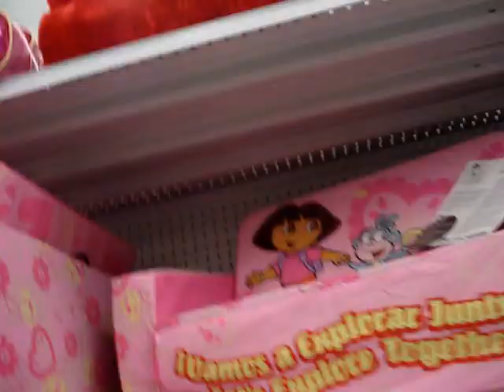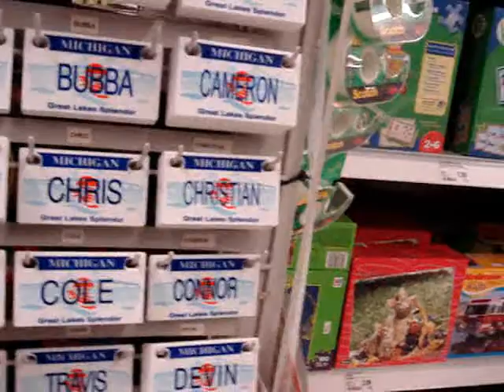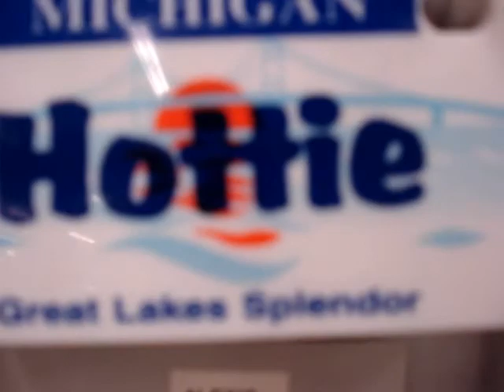meijers with eric*~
1. i realize my voice is very very annoying.
2. i know it's not hilary duff that plays, it's aly & aj. but the song sucks anyways.
3. yes, i did just whisper the song to the camera
4. i know i say "that's cute" too much, thanks.
5. i clear my throat a lot and it's annoying. it's all that damn secondhand smoke.
6. whaddup, eric and i have no lives and yeah we do this like errrnight
7. i had to cut stuff out of the middle because it was too big for youtube =/
8. the camera shakes a lot... sorry.
9. the only reason this is uploaded is for the end